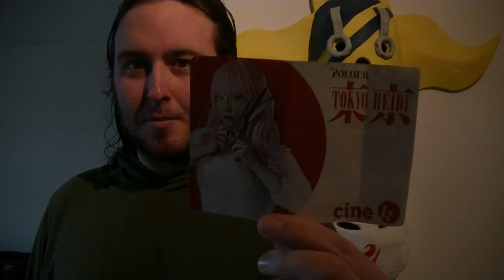ZLog 165 ZVLog 52 Jim Carrey, Adlige und Künstler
Themen:
-Eine Reihe Betrüblicher Ereignisse
-Polder: Tokio Heidi
-Celestian Tales: Old North
-Tokio Mirage Sessions # FE
-Shadowrun: Verlassenes Land